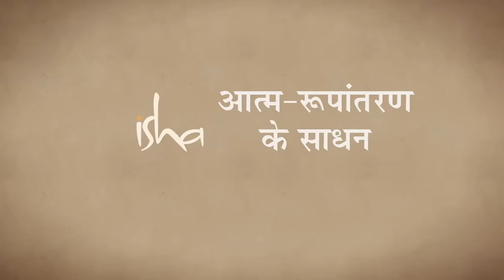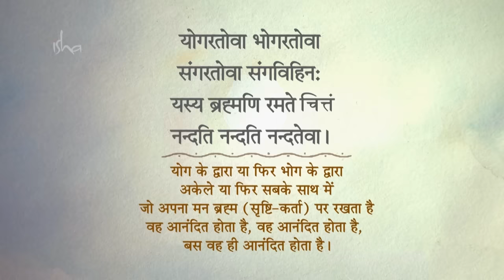भीतरी खोज के लिए योग - शाम्भवी मुद्रा। Yoga For Beginners - Shambhavi Mudra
किसी इंसान के जीवन में कृपा का तत्व होना बहुत जरूरी है। शांभवी मुद्रा ऐसी प्रक्रिया है जो एक खिड़की खोलने जैसी है ताकि हम कृपा को ग्रहण कर सकें।